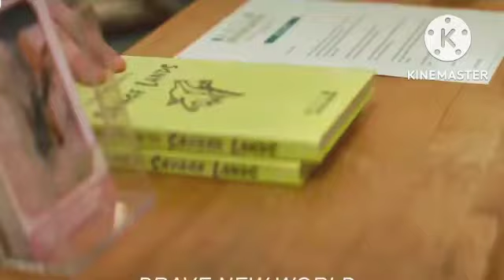In Future, PoIygamy Is A Must…Those With Only 1 Partner Will Be Executed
Respect😍💯😍💯

configuración perfecta para samsung a3 a5 a6 a7 j2 j5 j7 s5 s6 s7 s9 a10 a20 a30 a50 a70